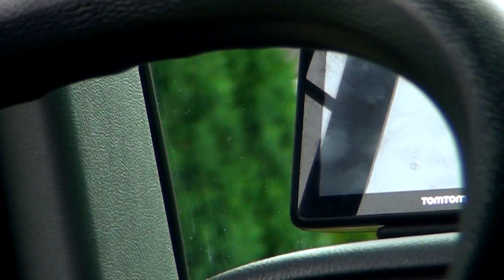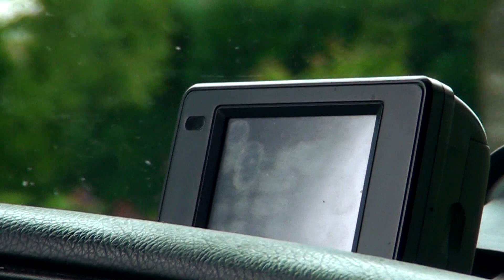Bloedgroep Diesel - Marianne Veenstra (videoclip)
Mijn eerste zelfgeschreven single. Een autobiografisch nummer over het leven als chauffeursdochter en chauffeuse & moeder.  Opname door Mastersound studio, videoclip (opgenomen tijden de truckrun2emond 2015) door purisa mediavormgeving.